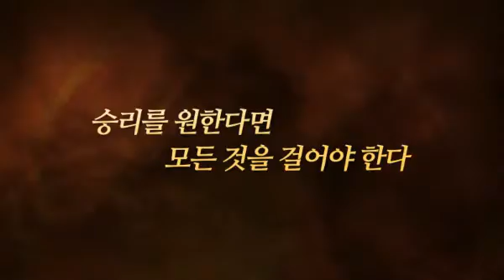[게임타임] 천자영웅전 프로모션 영상